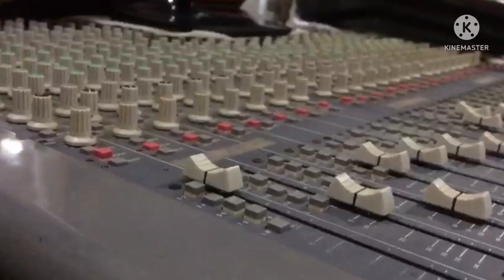Gabancito de mi Tierra Sujany Mojica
TEMA: GABANCITO DE MI TIERRA
AUTOR: GONZALO JIMÉNEZ UVA
CANTA: SUJANY MOJICA.
ARPA: HEBER NEITE
CUATRO: JHEISON MOJICA
BAJO: ADELMAR PAZ
MARACAS: WILLIAN  DAVID ORTIZ
ESTUDIO DE GRABACIÓN: SONI-MEN